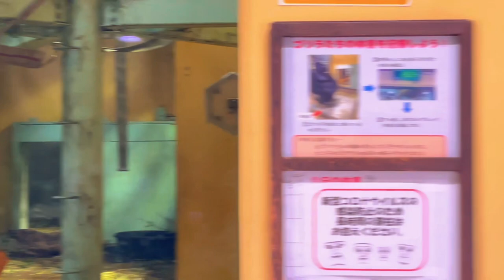GENTARO HEART NOSE SHAPE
gorilla kyotocityzoo another full video of gorilla family at the kyoto city Zoo japan enjoy watching everyone this video taken on january 27,2024